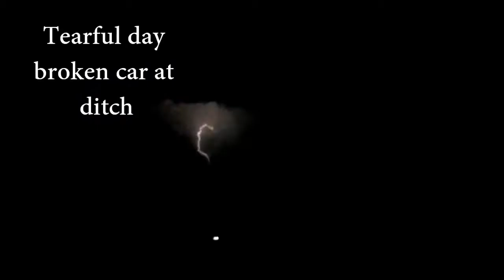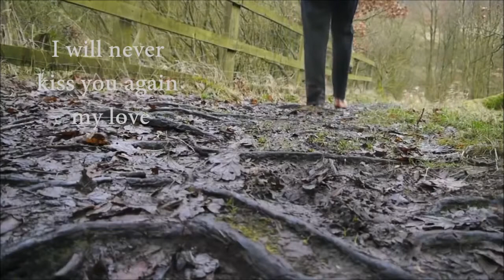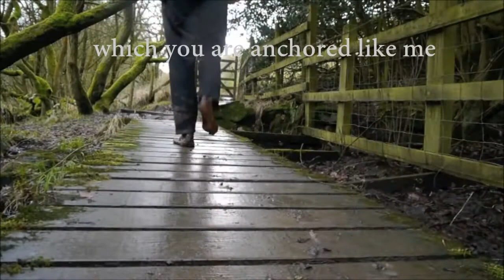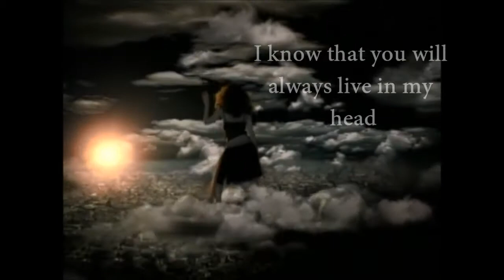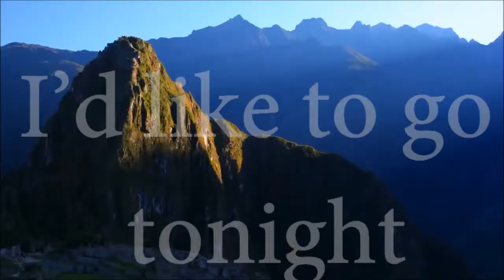Jakub Novák- I'd like to go tonight [Videoclip + lyrics]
My new song about love and dead.